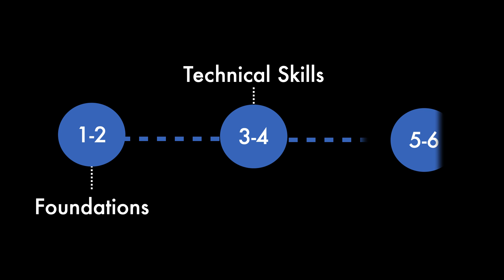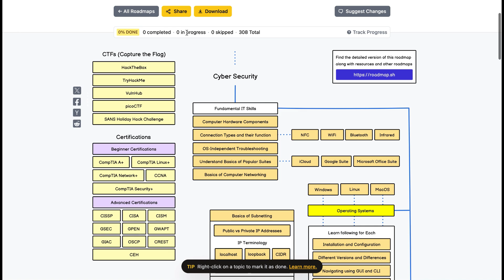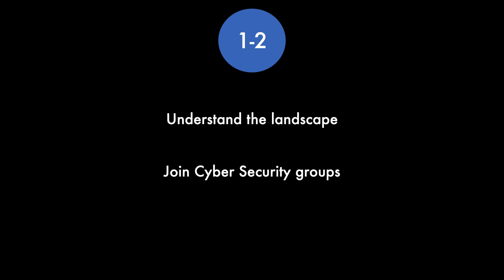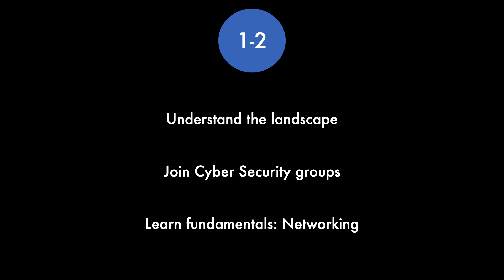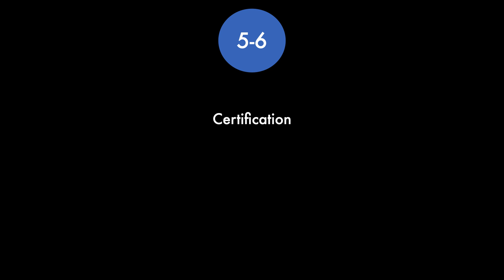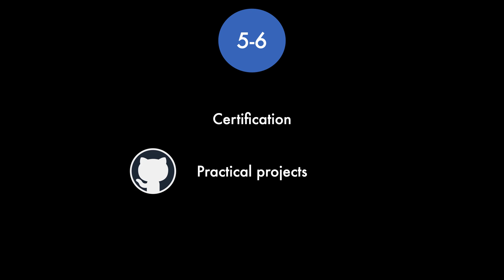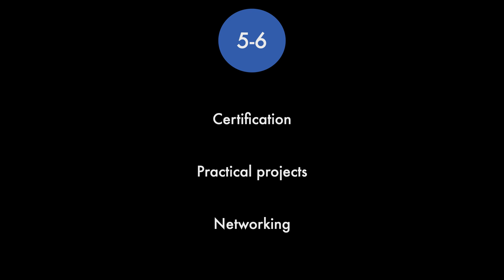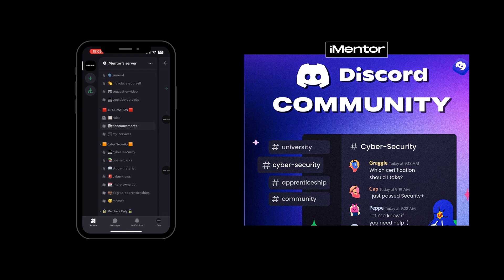How To Learn Cyber Security FAST | 2024 Beginner Roadmap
Getting into cyber Security can be tricky, especially if you have no prior experience in it. This video will hopefully help you navigate you to land that first job!

00:00 Intro
01:15 Roadmap
09:56 Conclusion

Key terms:
What is cyber security,
Cyber security explained,
Learn cyber security,
Cyber security roadmap,
Career transition,
Ethical hacking,
How to hack,
Blue team,
Red team,
Penetration testing,
Soc analyst,
What is a social analyst,
Best way to start cyber security,
Cyber security degree,
Cybersecurity,
Get started in cyber security,
Python,
Learn linux,
Professor messer,